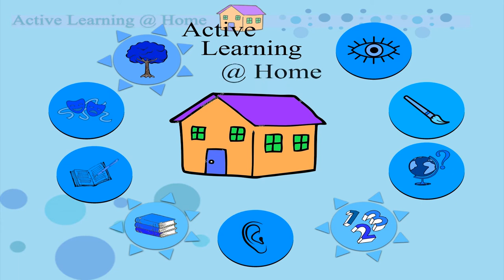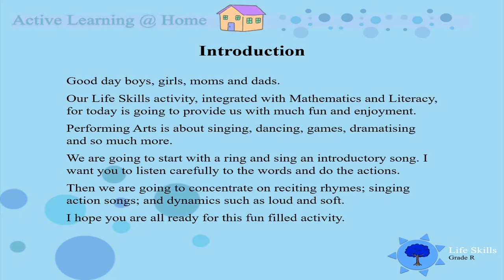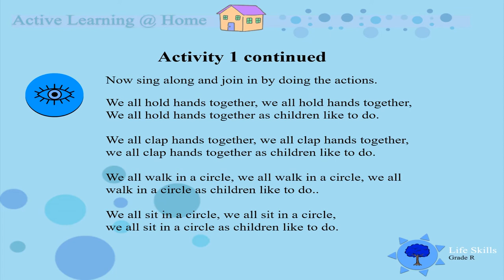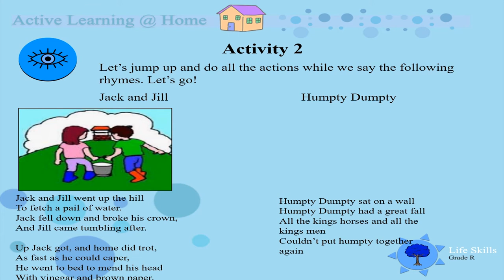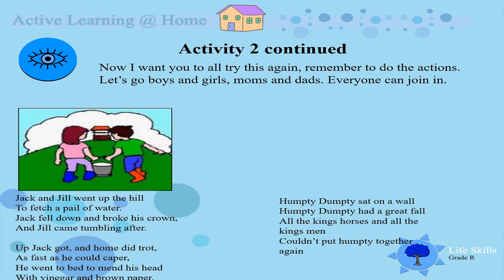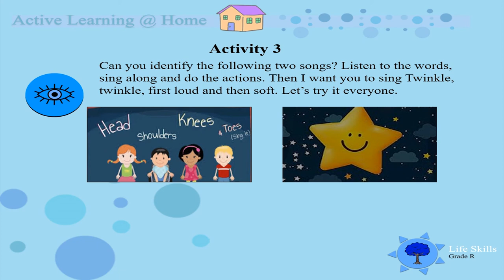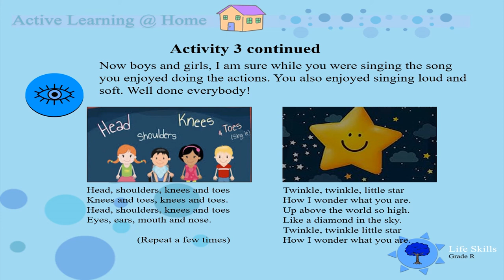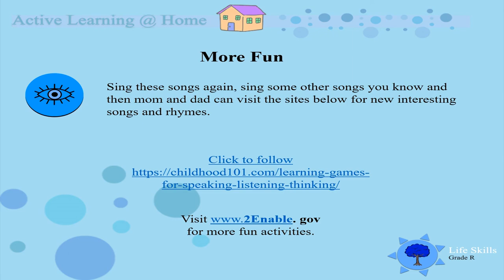Performing Arts - Music UNI D04 Gr R LS